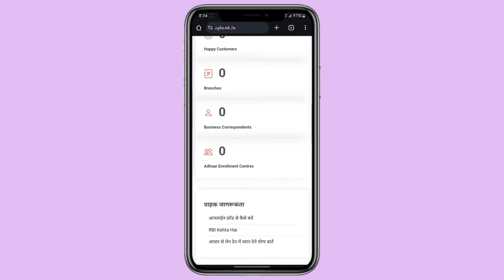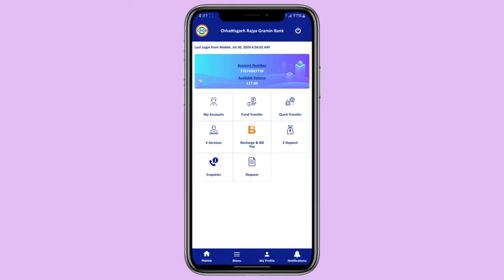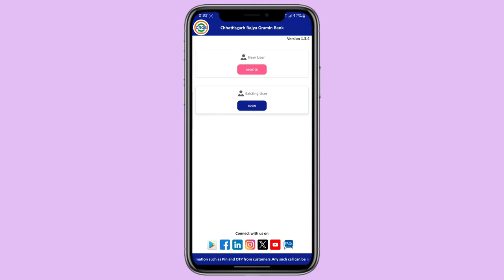Crgb Mobile Banking Me T Pin Aur M Pin Show Kyo Nahi Ho Raha ! Crgb Me T Pin Nahi Dikh Raha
Yours Quarries :-
Crgb mobile banking Mein transaction pin mpin kyon nahin dikh raha
CRG movie making Mein mpin kyon nahin dikh raha
CID mobile banking Mein transaction pin kyon nahin dikhai de raha hai
CID mobile banking Mein transaction per nahin dikh raha hai kaise theek Karen